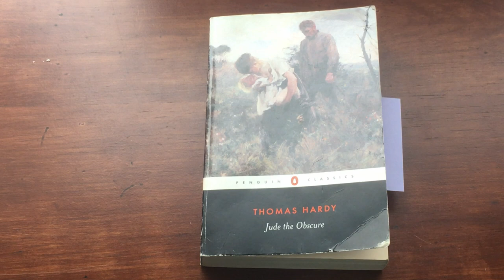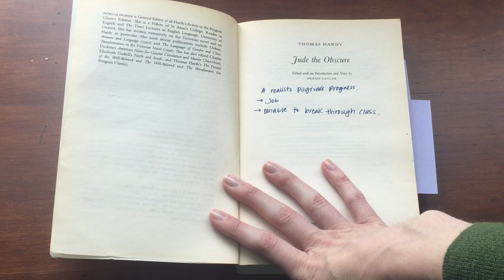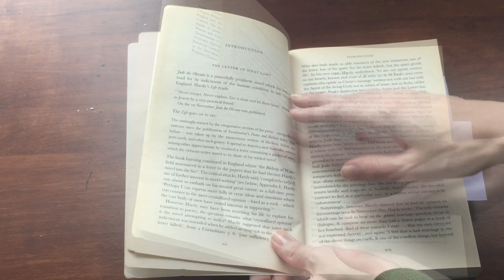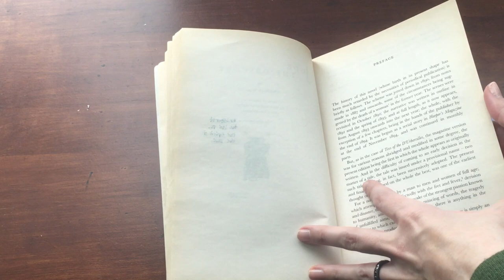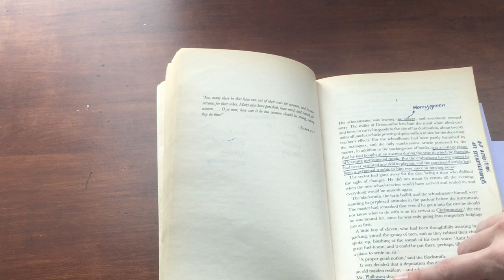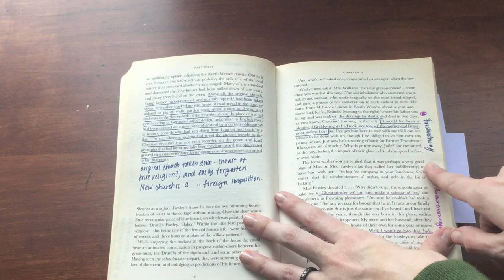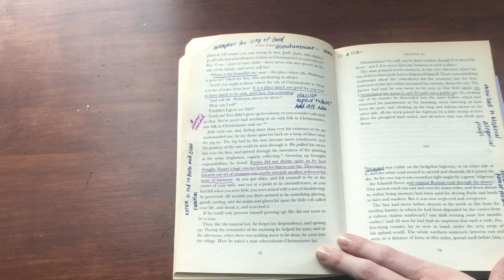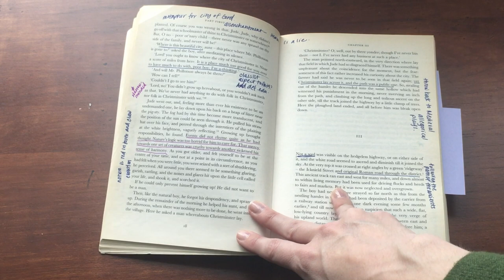How To Annotate a Book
In this video, I talk about why annotating books is helpful and useful. Then I walk you through the notes I have made in the first two chapters of a book I am currently reading. We take a look at ways to: make observations, ask questions, and make connections to other things you've read before.